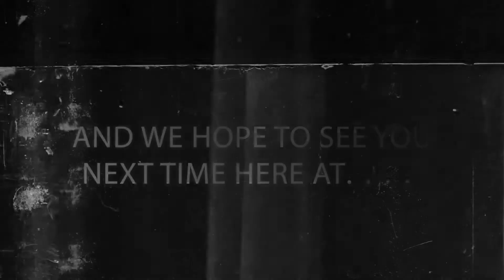"Best Bout Replays" Fantasy Strike - Digbys Pressed vs HAGAISHI #2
BBR is a series dedicated to some of mines as well as other players best fights (And sometimes not so good lol) in some of todays hottest fighters!